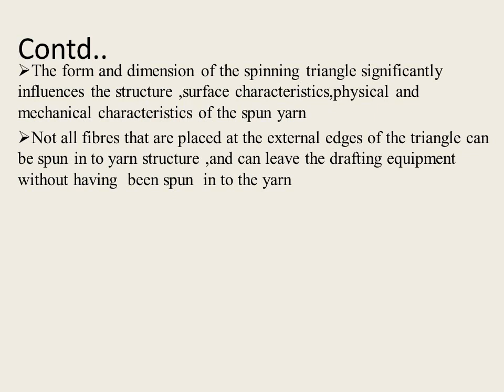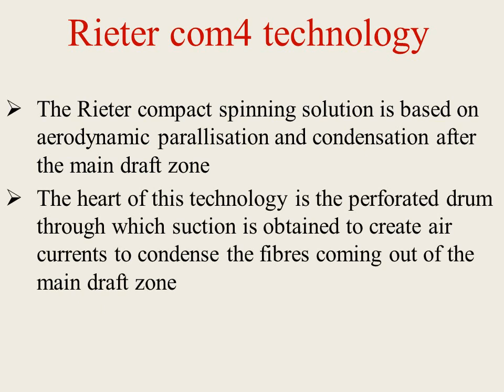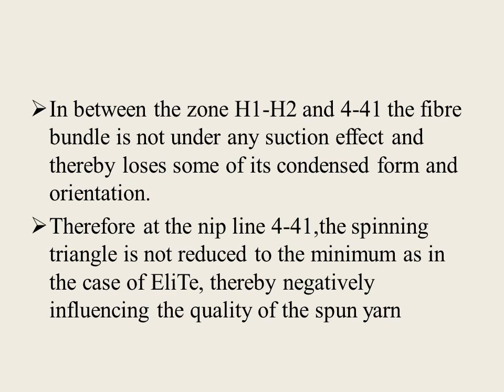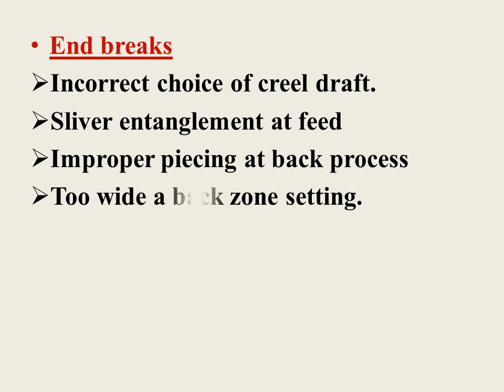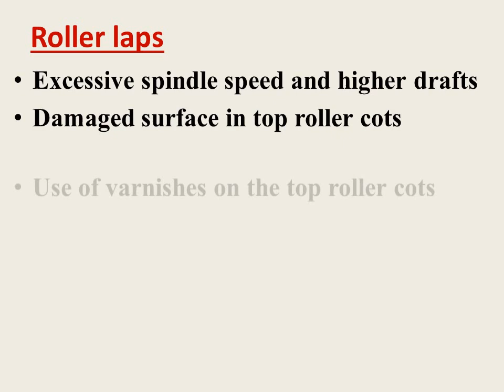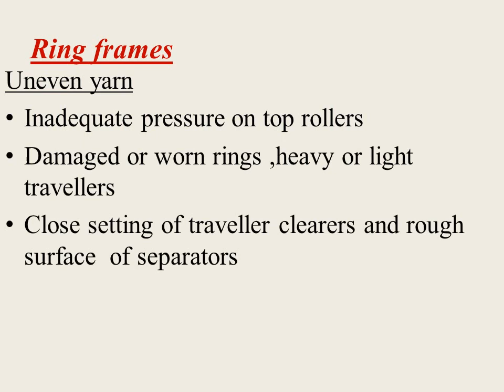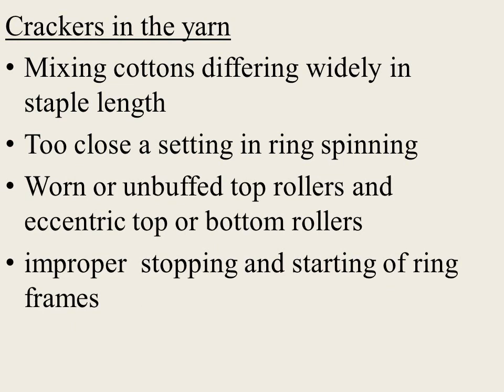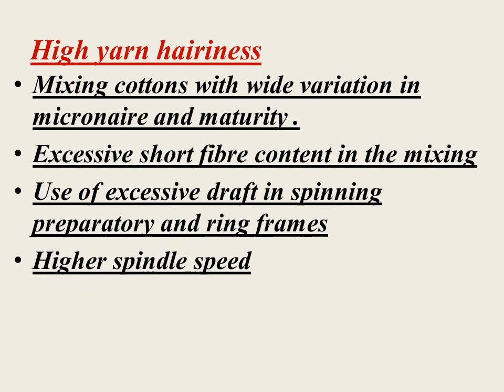COMPACT SPINNING (Textile technology and Engineering)